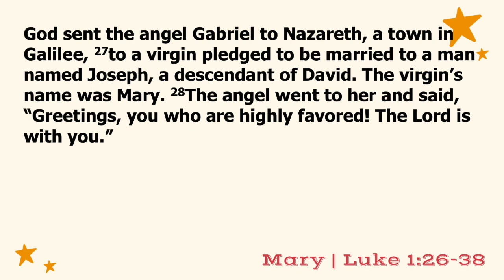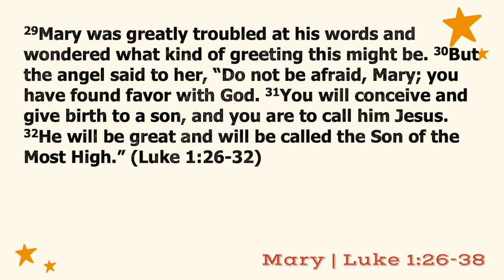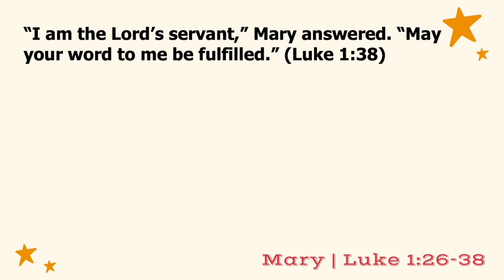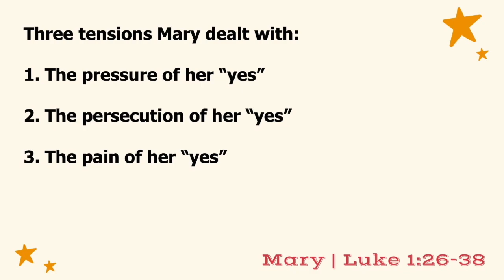Merry Christmas at FBC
Merry Christmas! In this video we will enjoy Christmas According to Kids, Pastor Rob will share a devotional thought from the story of Mary, and Paul and Emily will play a mashup of What Child Is This and Forever and Ever Amen.

Special thanks to Southland Christian Church (Nicholasville, KY) for their creativity and generosity to use Christmas According to Kids. If you would like to view this video again or share it you will find is at the following

Todd Fields | William Chatterton Dix
© Music At North Point (Admin. by Music Services, Inc.)
Robinson Lane Music (Admin. by Music Services, Inc.)

Brandon Lake | Phil Wickham
Maverick City Publishing Worldwide (Admin. by Bethel Music Publishing)